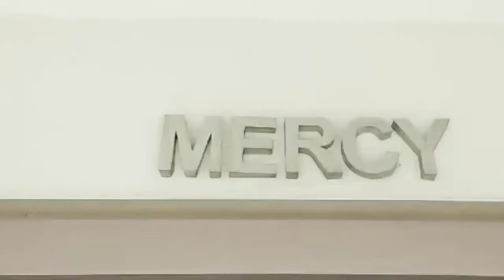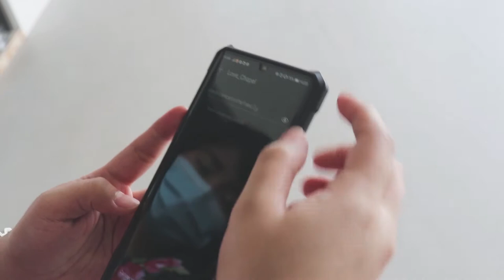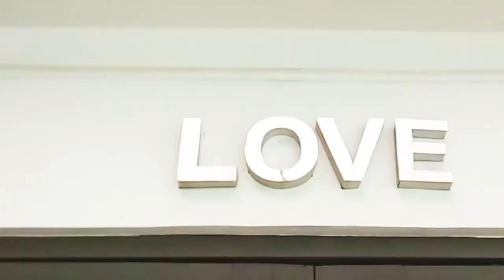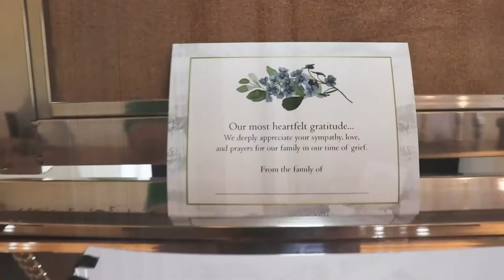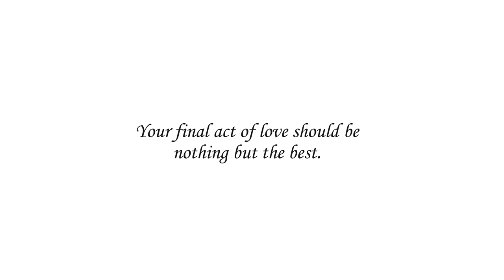Eternal Chapels Cabuyao Virtual Tour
Complete facilities, convenient location, and amenities for your comfort. These are just some of the features of Eternal Chapels Cabuyao. See more in this virtual tour, and let us help you plan a fitting farewell to your departed loved ones.

Because your final act of love should be nothing but the best.

Eternal Chapels – Cabuyao is located inside Eternal Gardens in Barangay Mamatid, Cabuyao City, Laguna.